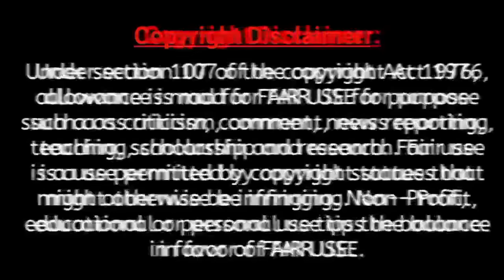আল্লাহর নবী সাঃ মানুষ না হয়ে ফেরেশতা হলে কেমন হতো | Maulaana Dilawar Hussain saidi bangla Waz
■ ধন্যবাদ